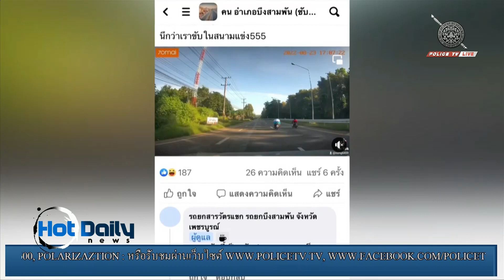คืบหน้า กลุ่มเด็กนักเรียนแข่งรถจักรยานยนต์ บนถนน ล่าสุดเข้ามอบตัวแล้ว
กรณีกลุ่มเด็กแว้นนักเรียน สายหมอบ แข่งรถ จยย.บนถนนสายหลัก จ.เพชรบูรณ์  ล่าสุดเข้ารายงานตัวกับเจ้าหน้าที่ตำรวจ  สภ.วิเชียรบุรี แล้ว